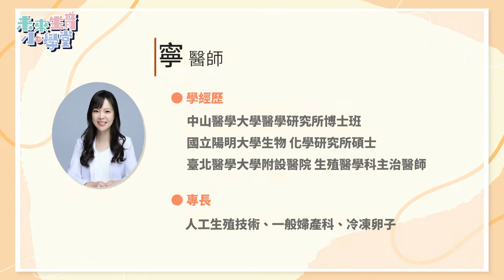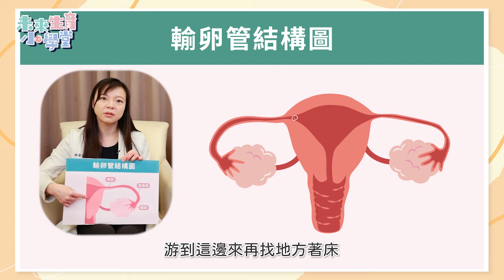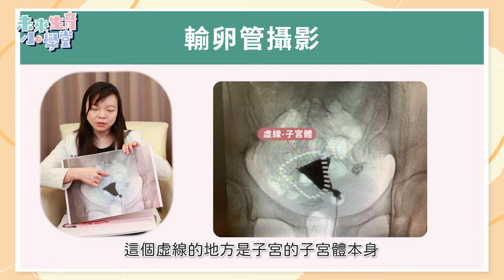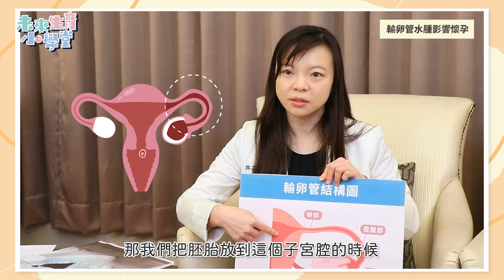【未來生育小學堂】胚胎植入！輸卵管不通！檢查輸卵管攝影發現阻塞 水腫 子宮外孕症狀與治療方法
輸卵管 阻塞 水腫 問題竟造成25%-30%的不孕比例
有時候女生骨盆腔發炎自己都不曉得
久而久之就會造成骨盆腔感染
導致輸卵管阻塞、水腫出問題！！
輸卵管問題也可以說是備孕的沉默殺手！
這時候#輸卵管攝影(HSG)就非常重要

「我剩一邊輸卵管還可以自然懷孕嗎？」
「水腫該怎麼辦？」

就算決定直接做試管輸卵管檢查也不能忽略！
因為水腫的髒水竟然會影響胚胎著床！

在植入胚胎前先確認自己輸卵管狀況吧~
讓 游姿寧 醫師 和#李茂盛 院長詳細說給你聽～
有更多輸卵管問題留言和我們討論唷

🧷本集影片將談到以下內容
00:00  院長開場和游姿寧醫師介紹
00:39  精卵相遇其實是在輸卵管不是子宮
01:06  胚胎透過絨毛擺動到子宮著床
02:12  輸卵管攝影怎麼診斷阻塞和水腫
03:36  為什麼輸卵管會阻塞水腫
05:09  輸卵管剩一邊還可以自然壞孕嗎
06:01  輸卵管外孕過會復發嗎
06:16  輸卵管水腫一定要手術才能懷孕嗎
07:10  輸卵管切除後卵子去了哪裡
07:52  輸卵管問題一定要做試管嗎？